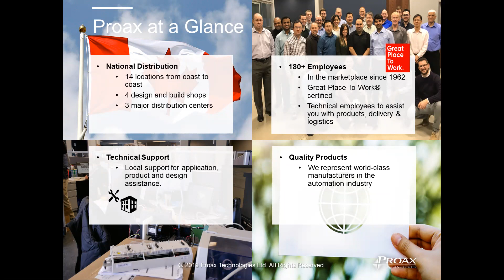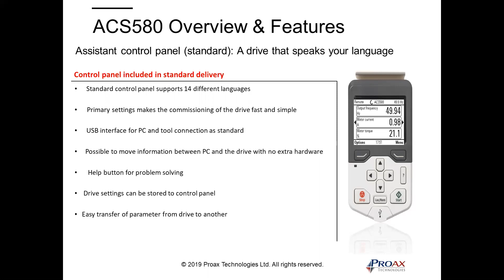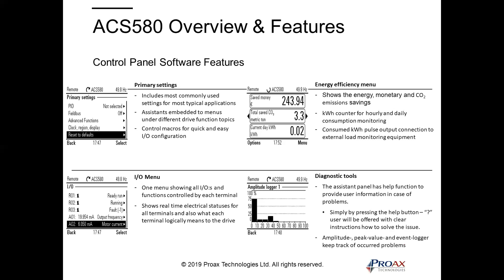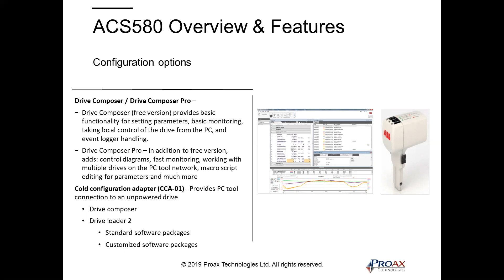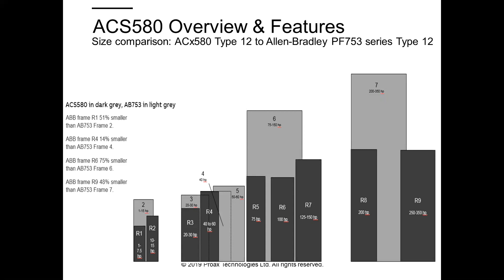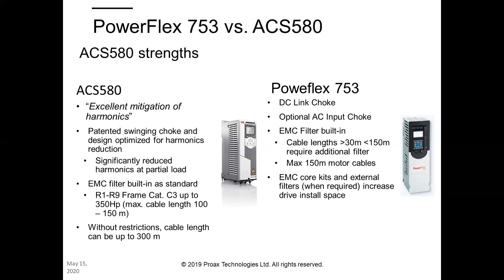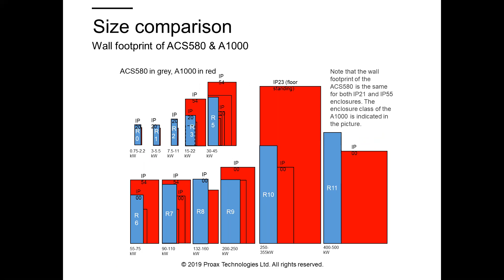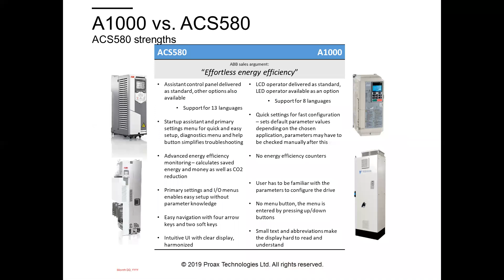NEW! ACS 580 Overview and Features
Proax Technologies would like to introduces ACS 580 from ABB. This product overview and features Is presented by our very own Business Development of Drive & Power Systems, Pouria Emtiaz.
Serving Canada for over 50 years, Proax Technologies is a leading Technical Automation Distributor, offering innovative solutions in the Automation & Robotics, Machine Safety, Motion Control and Pneumatics industries. We support clients through preferred in-house technical solutions and are proud to represent world class manufacturers in the industrial automation field, allowing us to offer customers the best possible products and solutions.